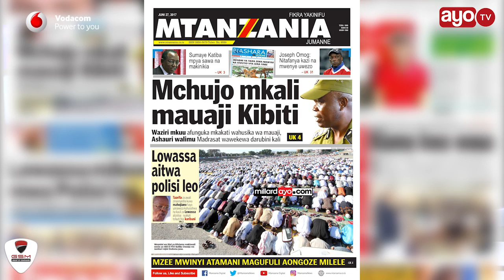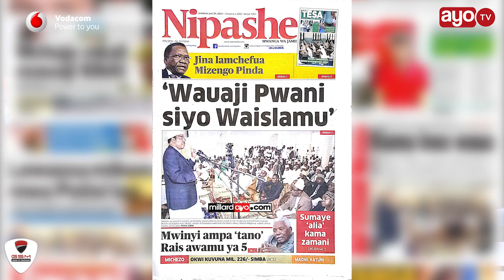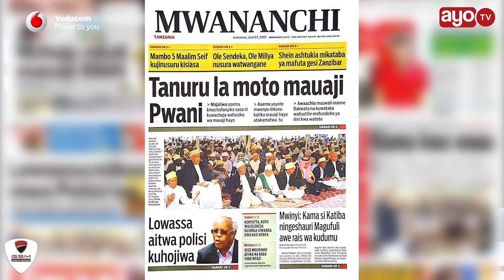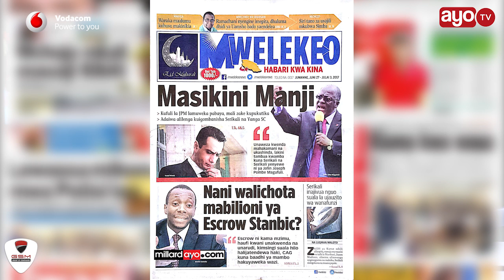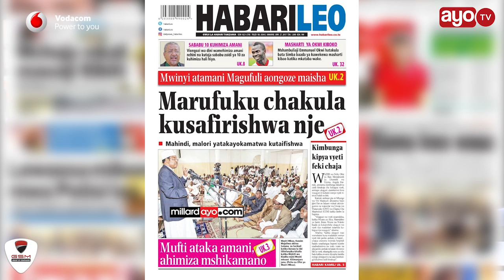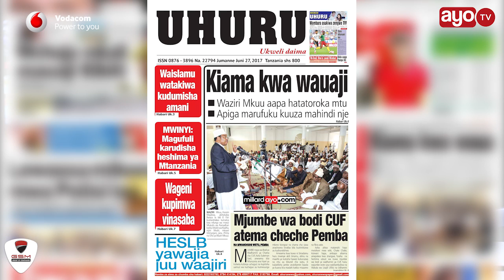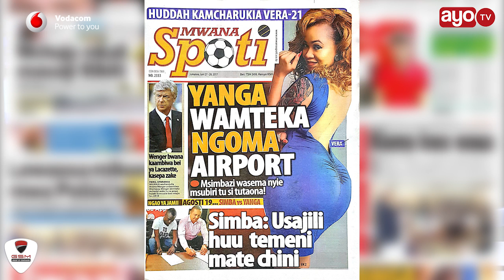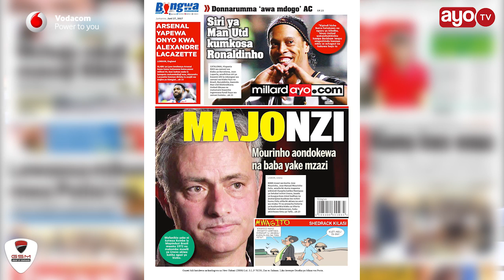MAGAZETI: Mchujo mkali mauaji Kibiti, Jina lamchefua Mizengo Pinda